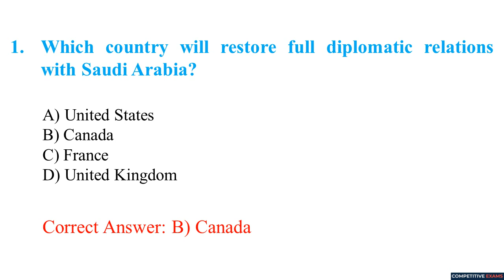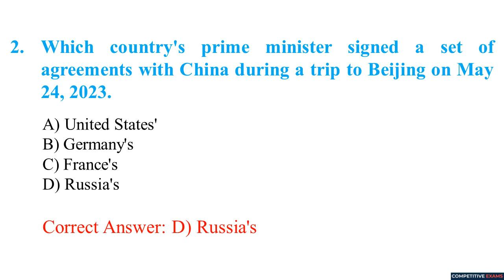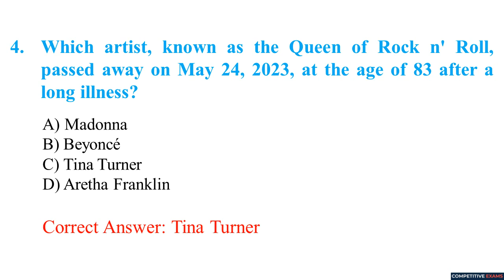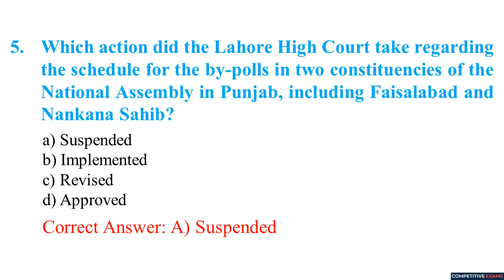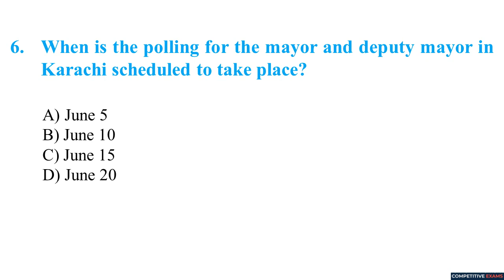25 May 2023 Daily Current Affairs MCQs